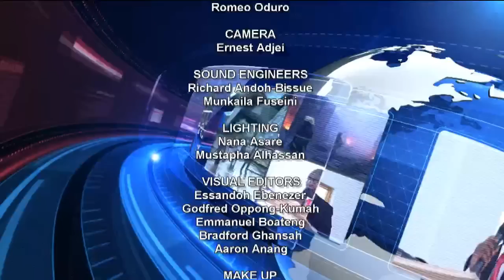Aftermath Of GFA Elections And Matters Arising 25/10/2019